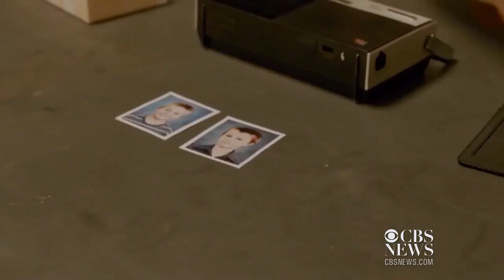Reese Witherspoon and Colin Firth star in new thriller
Stars step out for "Devil's Knot" premiere, plus Steven Spielberg presents President Obama with humanity award. Suzanne Marques has those stories and more in today's Eye on Entertainment.